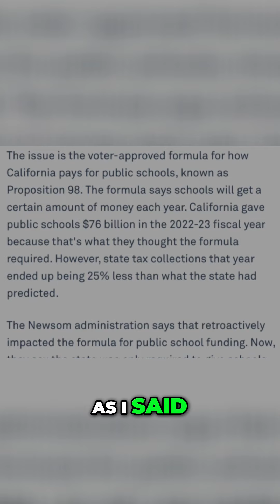California's School Funding Crisis: Impact on Education Budget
Discover how the voter-approved formula for funding California's public schools has led to a financial crisis, resulting in significant budget cuts. Learn about the implications on students' education and the challenges faced by educators.